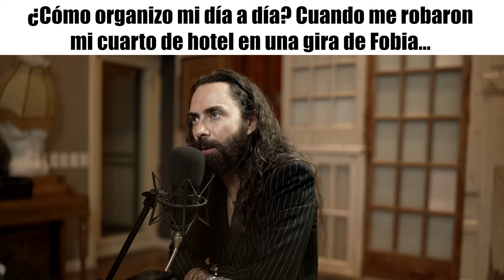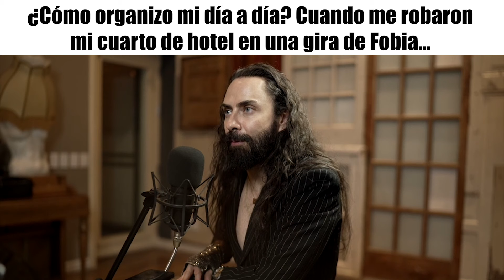¿Cómo organizo mi día a día? Cuando me robaron mi cuarto de hotel en una gira? | Jay de la Cueva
🚨 Episodio completo 🚨